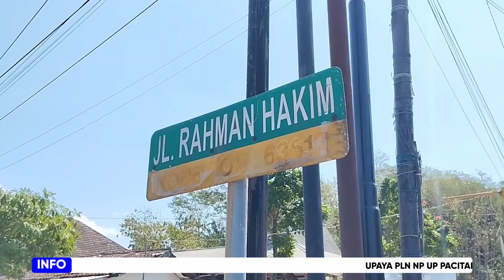ANGGARAN IJD SUSUT JADI 22 MILIAR, PROYEK INFRASTRUKTUR BERKURANG